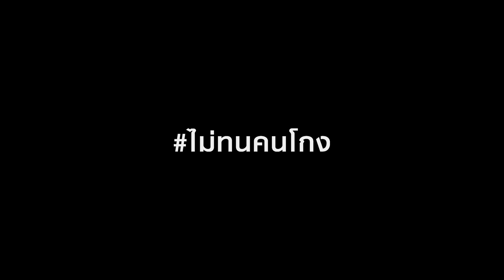โอ..คนไทยเอย - ไผ่ พงศธร (TEASER MV )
โอ..คนไทยเอย - เพลงใหม่จาก ไผ่ พงศธร
21 กุมภาพันธ์ นี้ ทาง YouTube Grammy Gold Official
18.00 น.